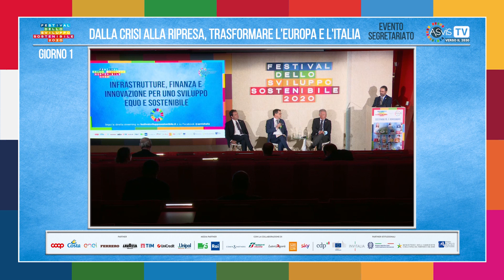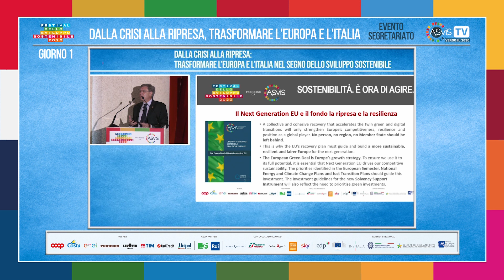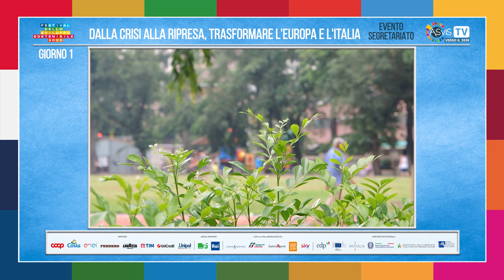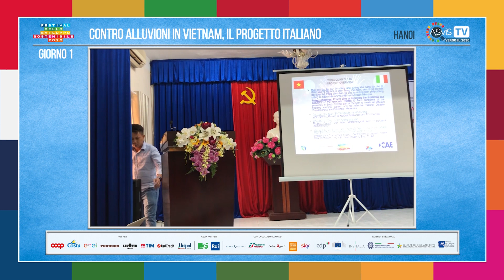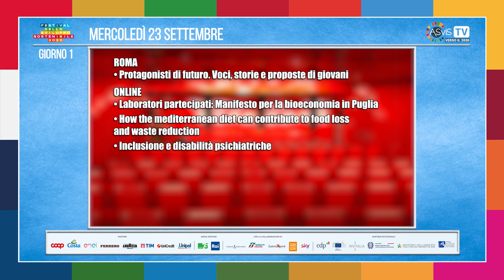Tg Fest2209/Ripresa sostenibile in Italia ed Europa, per non ripetere gli errori del passato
Il “Piano per la ripresa e la resilienza” deve integrare i fondi del Next Generation EU: dal Macro di Roma l'apertura dei lavori, con imprese, istituzioni e società civile. Ecco la prima puntata del nostro Tg Festival, con le storie dal territorio e dal mondo!
Di Elis Viettone, con la collaborazione di William Valentini. Grafiche e montaggio di Francesca Spinozzi.